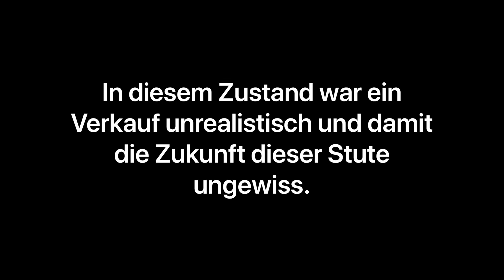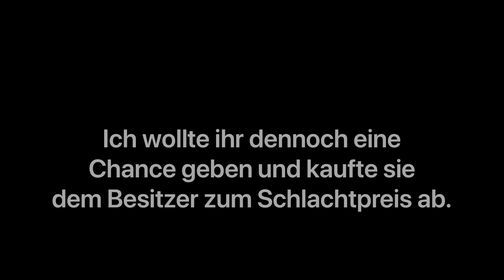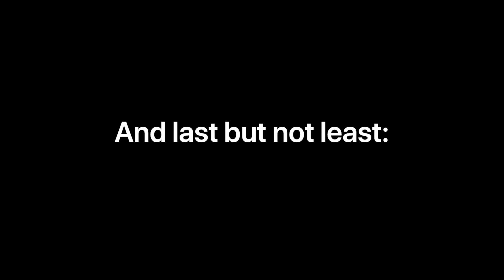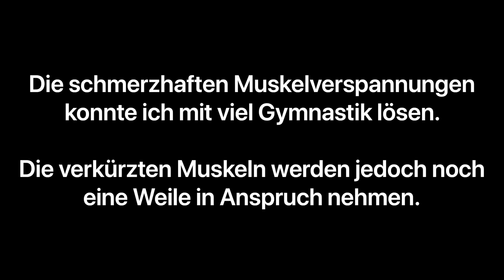Die Geschichte einer jungen Freiberger-Stute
Dezember 2019